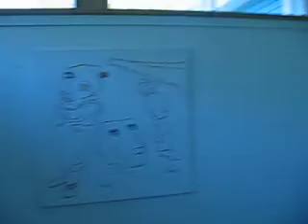Ugnius Ratnikas Exhibition A. Moncys museum Palanga 2009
Painting Exhibition